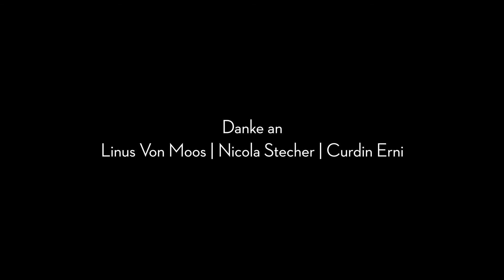IL DAT ALB - Ein Kunst- und Snowboardprojekt von Elena Könz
Mit der künstlerischen Inszenierung eines Baucontainers im Snowpark Scuol möchte sie einen Raum schaffen, wo Jugendliche für einen nachhaltigen, aktiven und kreativen Liftstyle motiviert werden. Der Container wird zu einem "snowboardbaren" Objekt umfunktioniert, wo die umgebene Natur integriert und traditionelle Sgraffito-Kunst verarbeitet wird. Zusätzlich entsteht eine neue Park-Line mit verschiedenen Obstacles, welche nach dem Upcycling-Prinzip aus bestehenden Materialen gebaut und gestaltet werden.